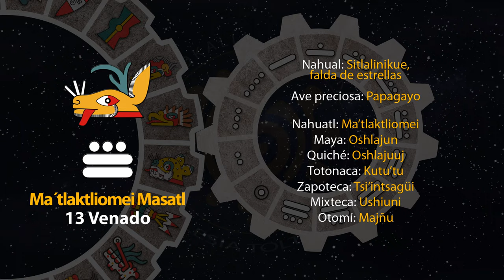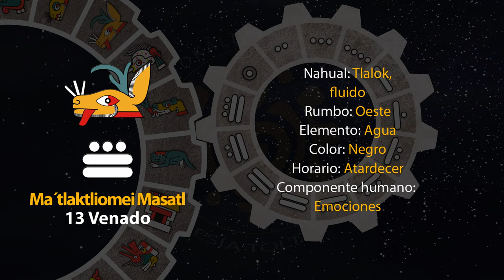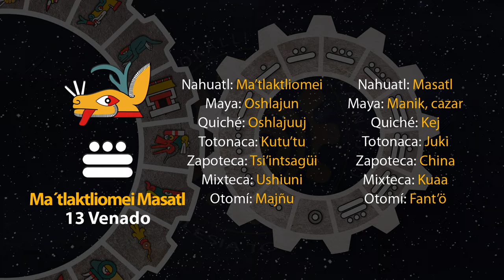El tonal de hoy es "Ma´tlaktliomei Masatl - 13 Venado" 09/07/23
19 de Tekuilwitontli
Año 7 Agua
49 del 19 Atado
5145 del Quinto Sol

09 de julio de 2023.